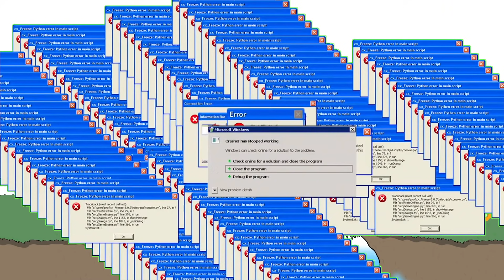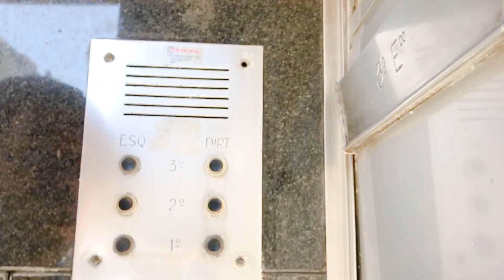Preciso de AJUDA para COMPRAR o meu NINTENDO SWITCH!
▼CRÉDITOS